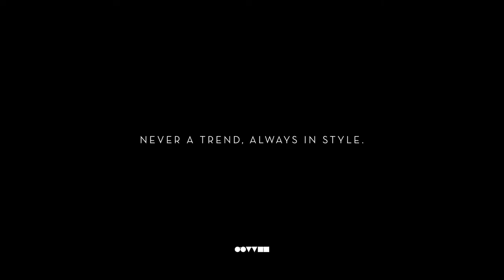Oliver Peoples Spring 2020 Campaign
Hero Fiennes-Tiffin and Kelsey Asbille star in Oliver Peoples' spring-summer 2020 campaign.